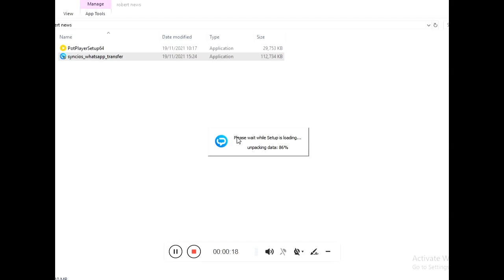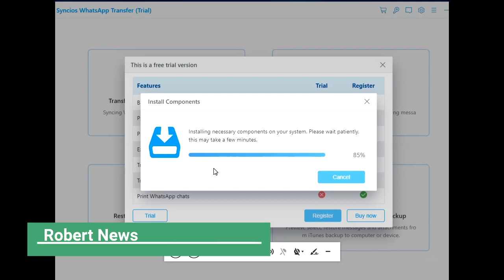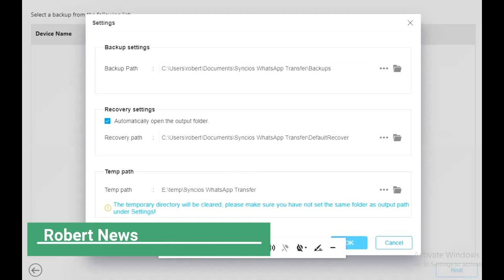Syncios WhatsApp Transfer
transfer WhatsApp messages between Android and iOS devices, backup WhatsApp messages